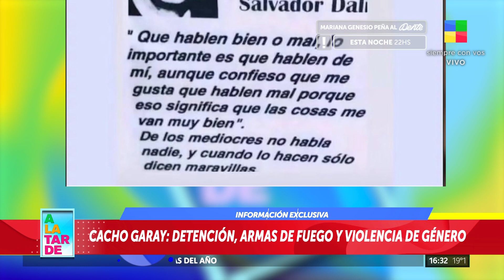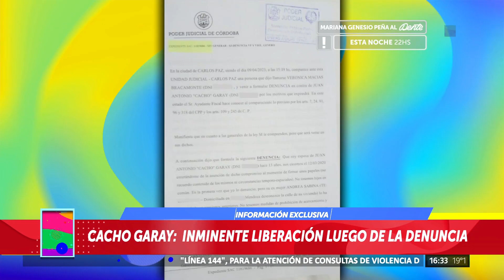🔴 Conmoción por la detención de Cacho Garay por violencia de género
Exclusivo ALaTarde.